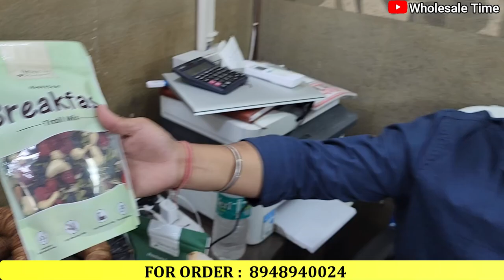Dry Fruits सबसे सस्ता | Dry Fruits Wholesale Market Delhi | Dry Fruits Importer | Badam,Kaju,Kesar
For Any Query plz msg me on Instagram
Shop Name- Harvest Hill
Address-  Shop no.341 G/F,Naya Bazar,Delhi-6
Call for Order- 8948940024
अपने Shop की  वीडियो बनाने के लिए हमे   Whatsapp पे मैसेज  करे  : 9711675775(pls dont call)